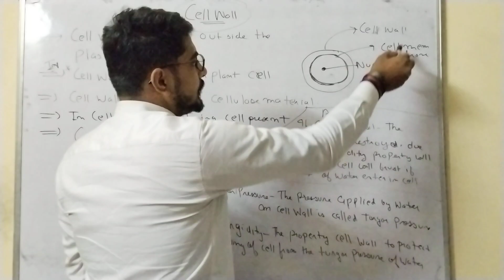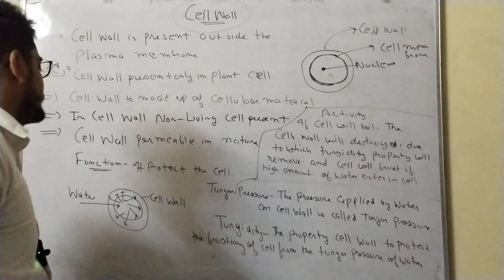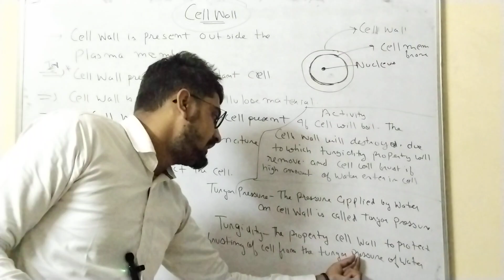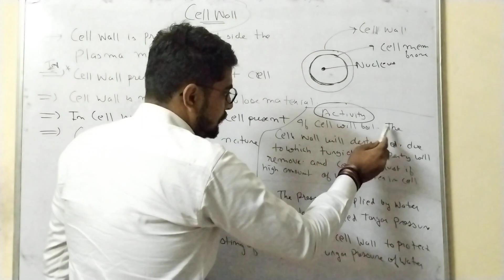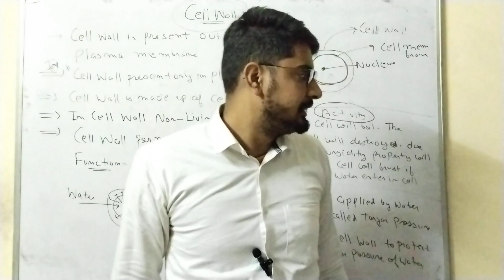Class 9th Biology The Fundamental Unit of life Lecture -6 (Cell Wall)